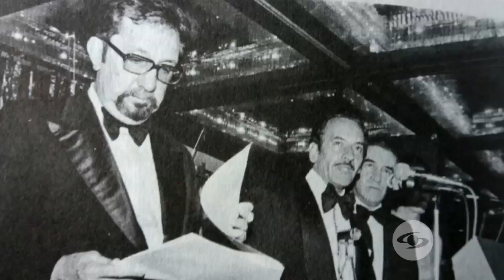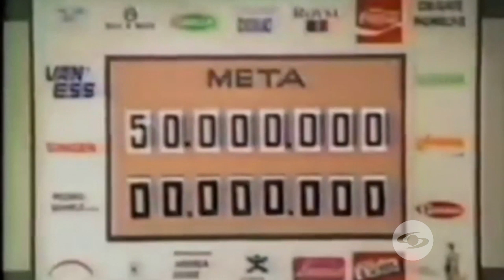CarlosPinzon Clip LaRed